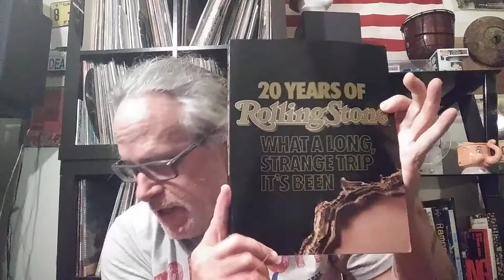Contest for the 33 dollar Amazon gift card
Thank to all of you for your support